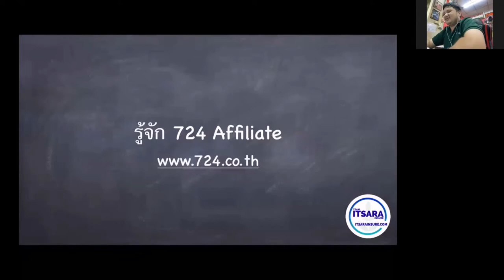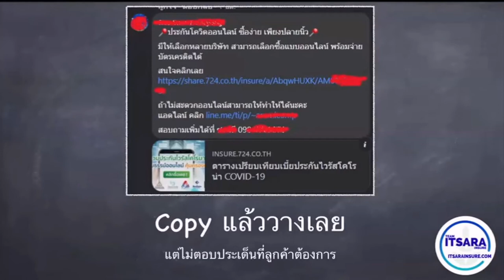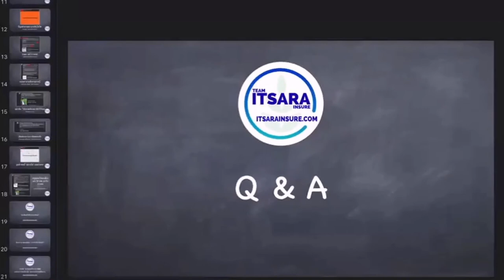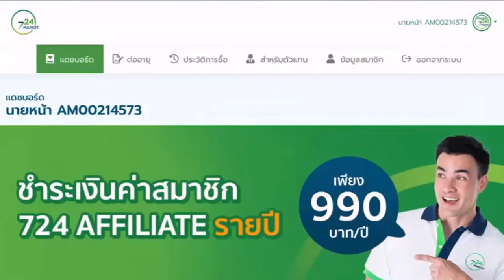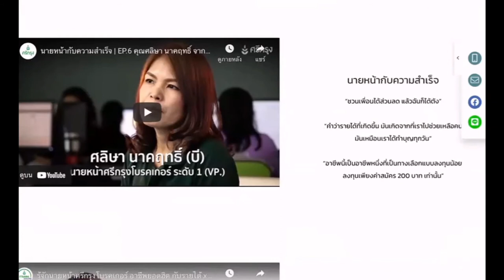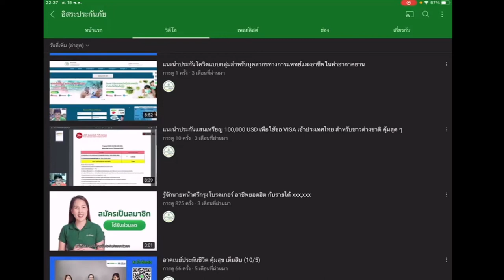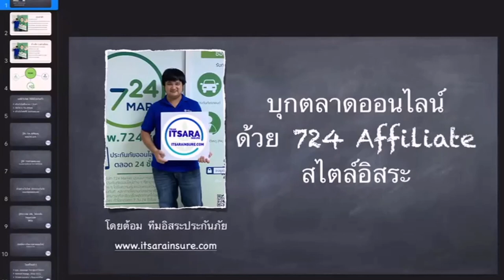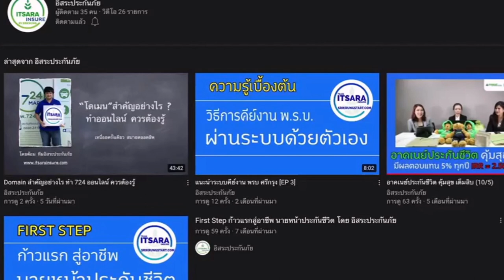บุกตลาดออนไลน์​ ด้วย 724​ affiliate : PART​-2 เทคนิคการใช้ Affiliate การสร้างตัน Q&A